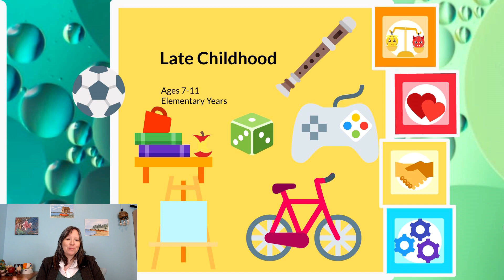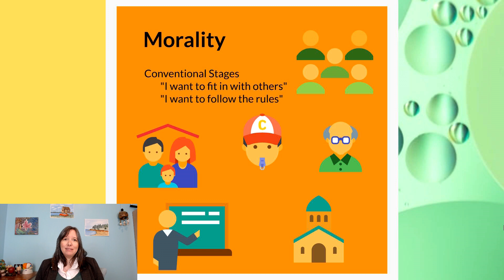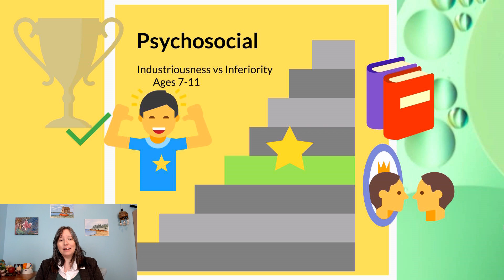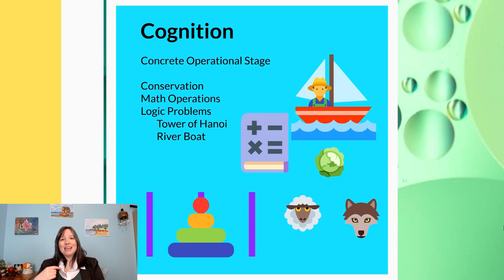Late Childhood: Intro Psychology, Development #6